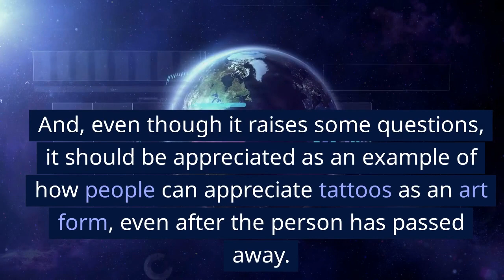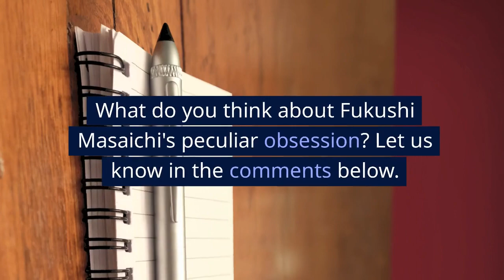"The Tattoo Collector: Uncovering Fukushi Masaichi's Strange Obsession"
In this video, we explore the strange obsession of Fukushi Masaichi, a man known for collecting tattoos from the dead. Discover the story of how he became fascinated with body art and how he amassed a unique collection of preserved tattoos. Drawing on interviews with experts and close acquaintances, we dive deeper into Masaichi's life, uncovering the motivations behind his unusual hobby. You won't want to miss this captivating tale of obsession, dedication, and the human desire to leave a lasting mark. Join us on this journey as we uncover the extraordinary life of "The Tattoo Collector".